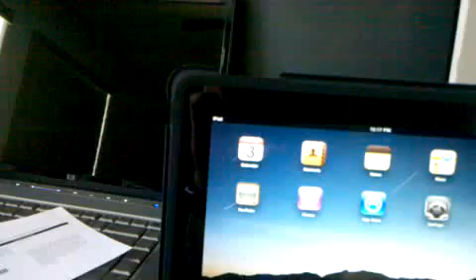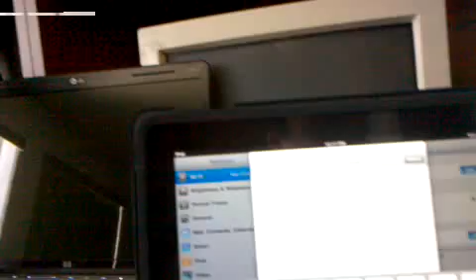Qik - Mobile video by David Kull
Streamed by David Kull in United States.